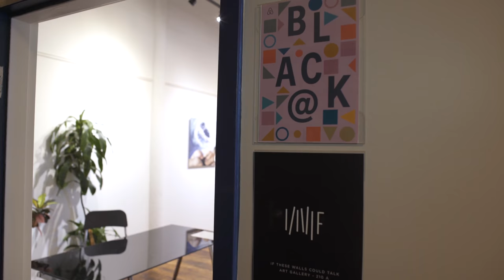Within These Walls | APOTHEOSIS Exhibition by Keish JP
In this episode of Within These Walls, Painter Keish JP took a few moments to reflect on her artwork before her first solo exhibition. She talks about the special connection she has with painting and what it means for her self-expression.

The mission of If These Walls Could Talk art gallery is to highlight the work of emerging photographers and artists.